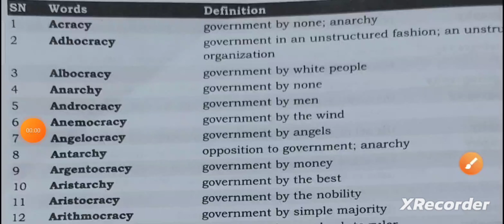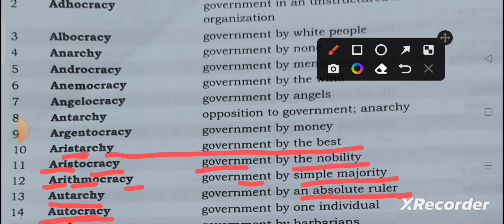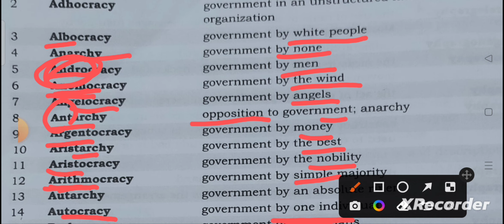cracy part 1